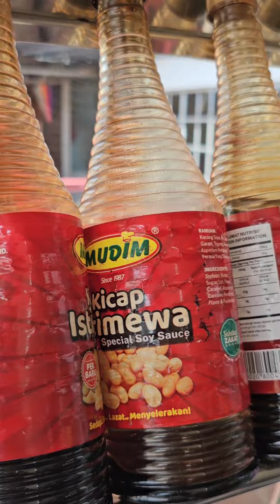Jalan memborong hasil laut di Tg Dawai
14 Jan 2024 jalan ke Tg Dawai memborong hasil laut. Mentelah bulan ramadhan pun hampir tiba. Sekali bertujuan melawat bekas ipar yang sakit di hospital.